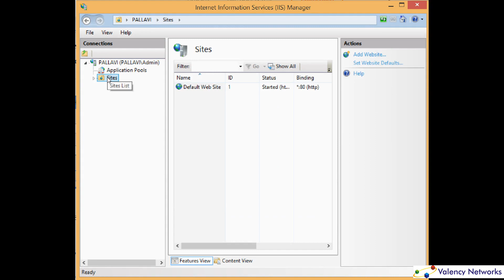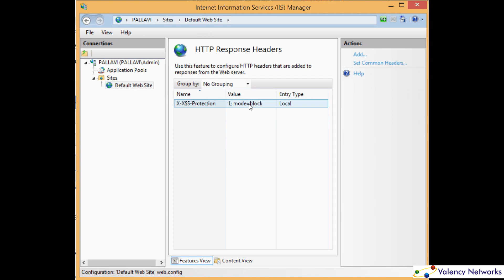How to enable XSS Protection on IIS Webserver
Created by :: Valency Networks